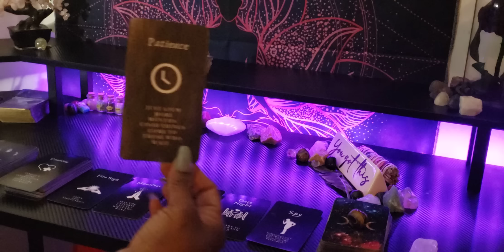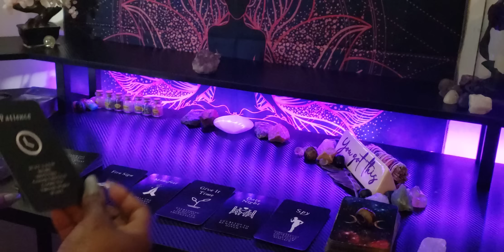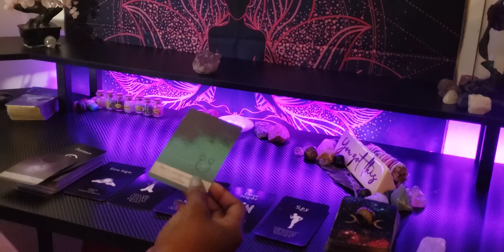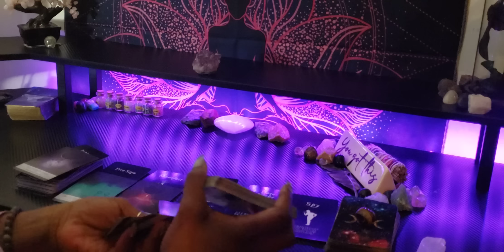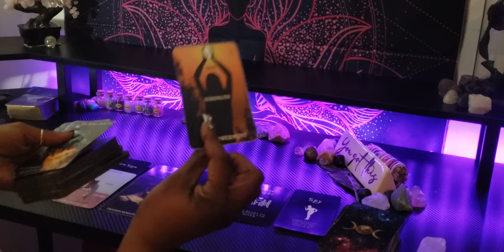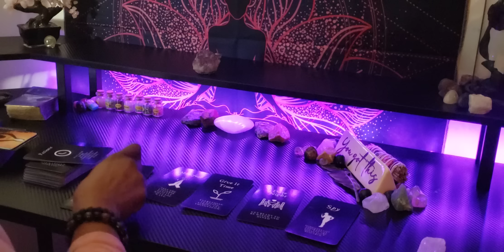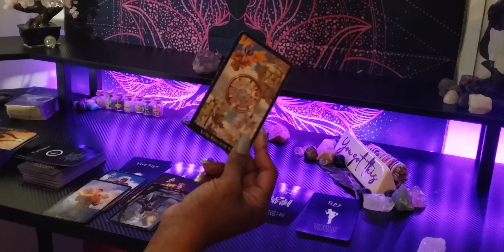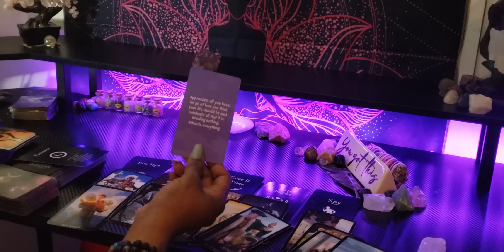♍ VIRGO -GOOD NEWS! WHILE OTHERS STOOP TO NEW LOWS YOU'RE ABOUT TO BE ON A NATURAL HIGH💜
👑KINGS & QUEENS👑

My ☀️♍
My  🌙 ♊